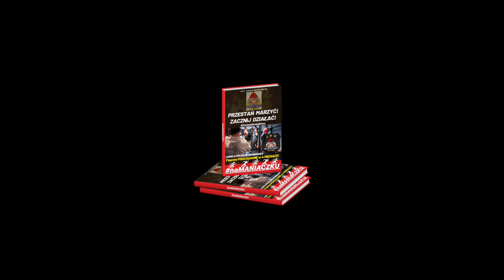ODCIĘŁO MU NOGĘ - zobacz jak się ratuje!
W sobotę 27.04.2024 odbyły się I Ogólnopolskie Manewry Ratowniczo-Gaśnicze Młodzieżowych Drużyn Pożarniczych Frydrychowice 2024, zorganizowane przez Ochotniczą Straż Pożarną we Frydrychowicach przy pomocy Komendy Powiatowej Państwowej Straży Pożarnej w Wadowicach oraz Maltańskiej Służby Medycznej oddział Andrychów.

Do udziału przystąpiło 12 drużyn MDP:
1. OSP Olszowa
2. OSP Wadowice
3. OSP Sułkowice-Łęg
4. OSP Lachowice
5. OSP Inwałd
6. OSP Przybradz
7. OSP Targanice Dolne
8. OSP Kryspinów
9. OSP Sieroszów
10. OSP Ćwiklice
11. OSP Bestiwna
12. OSP Frydrychowice (poza klasyfikacją)
Organizatorzy przygotowali 12 stanowisk, które  zostały usytuowane w pobliżu remizy.
Było to 6 założeń ratowniczo-gaśniczych, tor przeszkód, test wiedzy oraz 4 pauzy.
Na każdym zadaniu drużyna mogły zdobyć 240 punktów.
Sędziami na stanowiskach byli strażacy z KP PSP Wadowice, JRG Andrychów, OSP Frydrychowice, GPR OSP Kęty, ratownicy z Maltańskiej Służby Medycznej oraz Grupy Medycznej OSP Wadowice.

Sędziom głównym manewrów była mł. asp Anna Janeczko, która również prowadziła biuro manewrów, gdzie działali członkowie OSP oraz MDP Frydrychowice oddelegowani do pomocy.

Końcowa klasyfikacja prezentuję się następująco:
1 OSP Bestwina 1404
2 OSP Lachowice 1252
3 OSP Sułkowice Łęg 1198
4 OSP Inwałd 1153
5 OSP Olszowa 1152
6 OSP Przybradz 1003
7 OSP Targanice Dolne 1001
8 OSP Ćwiklice 978
9 OSP Wadowice 955
10 OSP Kryspinów 942
11 OSP Sieroszów 807

Nagrody za miejsca na podium ufundowali:
1 Miejsce – Pompa pływająca Niagara – Ogniochron Andrychów
2 Miejsce – Torba OSP R0 – Arpapol Bielsko- Biała
3 Miejsce – Butle kompozytowe do aparatów ODO (2szt) – Tech Plast Adam Saferna Andrychów

Wydarzenie nie mogłoby się odbyć bez pomocy i wsparcia lokalnych Firm, instytucji oraz organizacji, a byli nimi:

- Urząd Gminy Wieprz
- Urząd Marszałkowski województwa małopolskiego
- Starostwo Powiatowe w Wadowicach
- Komenda Powiatowa Państwowej Straży Pożarnej w Wadowicach
- Jednostka Ratowniczo - Gaśnicza w Andrychowie
- Maltańska Służba Medyczna o. Andrychów
- OSP Wadowice
- OSP Inwałd
- OSP Koziniec- Centrum
- Arpapol  Bielsko - Biała
- Ogniochron S.A.
- Techplast - Safer
- Bezalin Bielsko-Biała
- Zintegrowana Służba Ratownicza - Jawiszowice
- Aksam Osiek
- Restauracja Galicjanka
- Piekarnia Magdalenka
- Wosana
- Maspex Wadowice
- Zakłady Mięsne Adam Bąk Wieprz
- Elpida - drukarnia wielkoformatowa
- Lobograf
- F - Elektro - elektroinstalacje
- Nowatech - producent systemu do łączenia rur
- Płoszczyca - producent komponentów miedzianych, aluminiowych
- Tartark Rzyki
- Skład Materiałów Budowlanych „Perfekt”
- De Marco Władysława Frączek
- Cichy Zakątek

PATRONI MEDIALNI:
- Remiza.pl - serwis pożarniczy
- Wrzuć.Info
- Płomienny Dziad
- Radio Andrychów
- Nowiny Andrychowskie
- Mateusz Wilczek Fotografia
-W głębi obiektywu Marta Rakoczy

Serdecznie dziękujemy za okazane nam wsparcie!

Obserwujący
Gmina Wieprz
Powiat Wadowicki
JRG Andrychów
Pomoc Maltańska-Maltańska Służba Medyczna oddział Andrychów
OSP Wadowice
Ochotnicza Straż Pożarna KSRG Inwałd
OSP Koziniec-Centrum
Arpapol
Ogniochron Bartłomiej Westwalewicz
SAFER - Composite Cylinders
Bezalin S.A.
Zintegrowana Służba Ratownicza
Beskidzkie
Galicjanka
Elpida Drukarnia Wielkoformatowa / Odzież Robocza i Reklamowa Inwałd
LOBOGraf Jacek Pawlak
Perfekt Skład materiałów budowlanych
De Marco
Cichy Zakątek

112malopolska.pl
112Wadowice.pl
wrzuc.info
MamNewsa.pl - portal informacyjny
Płomienny Dziad - Rescue Photo & Video
Radio Andrychów i Nowiny Andrychowskie
Mateusz Wilczek Fotografia